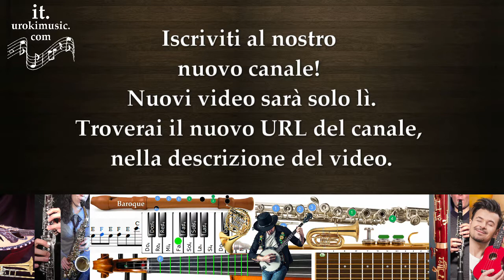Iscriviti al nostro nuovo canale! Nuovi video sarà solo lì